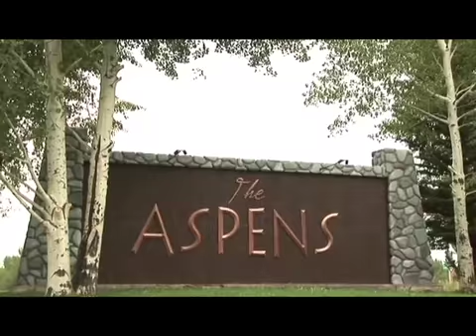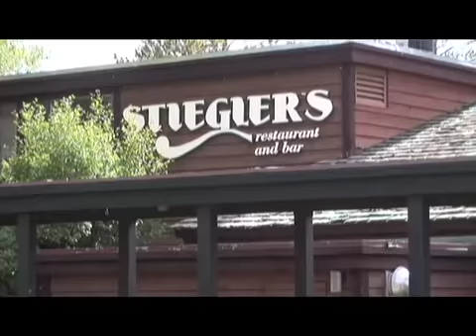Rendezvous Mountain Rentals in Jackson Hole, Wyoming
Rendezvous Mountain Rentals specializes in vacation rentals and property management in Jackson Hole Wyoming. Offering family friendly options as well as luxury homes, Rendezvous Mountain rentals covers all your lodging needs.